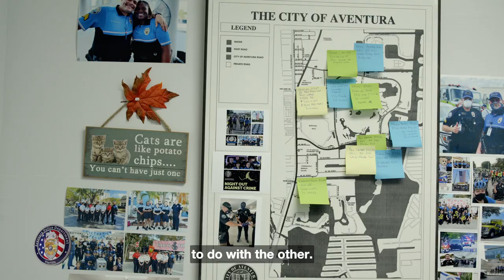Behind the Badge - Hans Maestre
In Aventura, our community is kept safe by the men and women of the Aventura Police Department.

They are more than the uniform they wear. Beginning today, we are taking you BehindTheBadge to get to know them.

Meet Hans Maestre. Community Policing Sergeant. Foodie. Travel Buff.